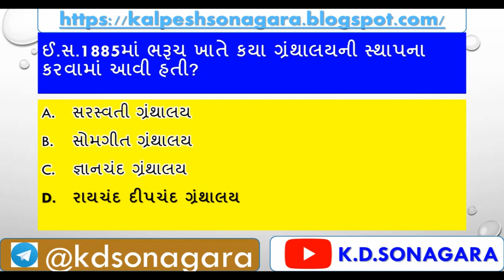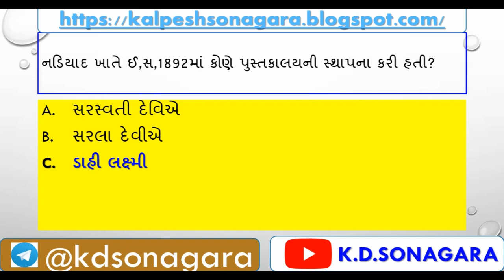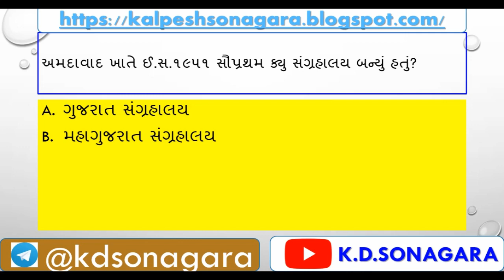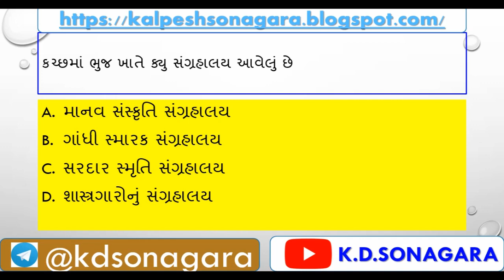binsachivalay exam Test -01 |bin sachivalay exam preparation 2020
1. No delicacy or editing of the videos is allowed without the written permission of the publisher.

2. All the disputes are subject to jam khambhaliya Jurisdiction only. @ Copyright Reserved